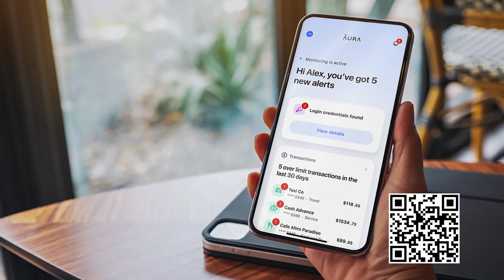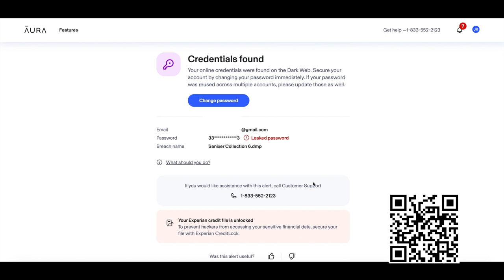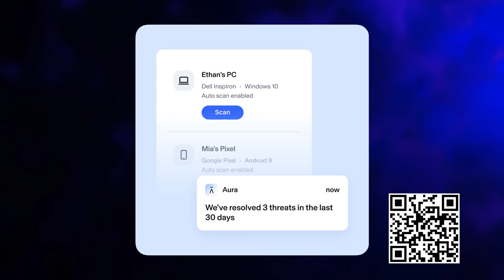M3GAN | Why it's a MASTERPIECE!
Join me today as we review M3GAN, the social media phenomenon whose official trailer took over our TikTok For You Pages, but could the movie live up to the hype?